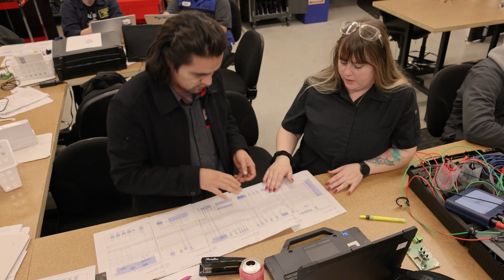The Giving Table 2024: Shoreline Community College Foundation